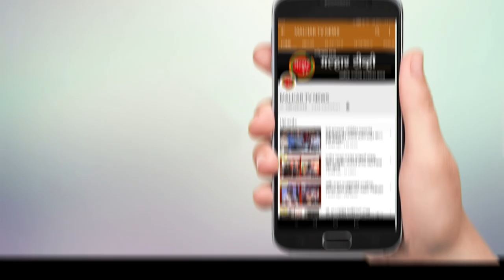बालाजी हॉस्पिटल आणि गव्हाण ग्रामपंचायतीच्या माध्यमातून भव्य आरोग्य तपासणी शिबिराचे आयोजन !